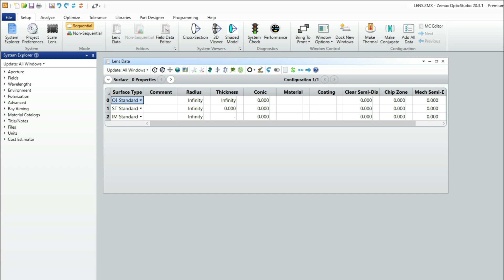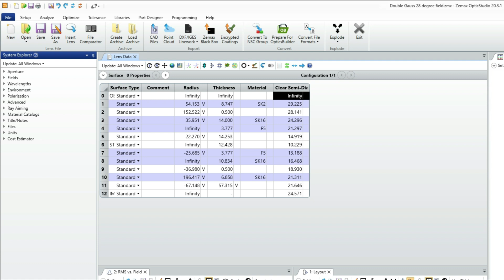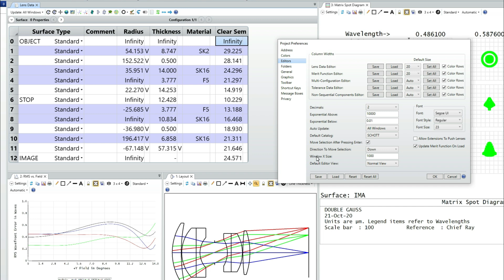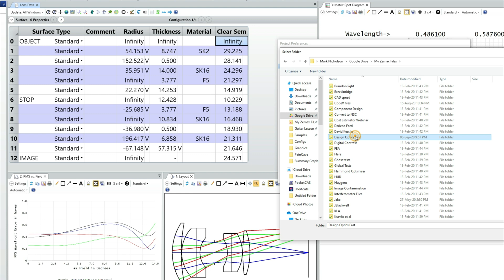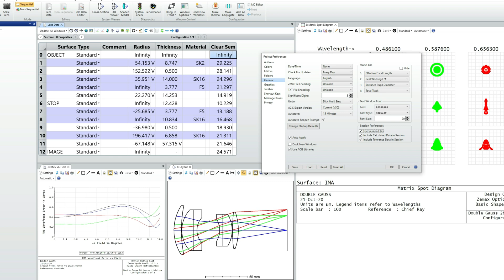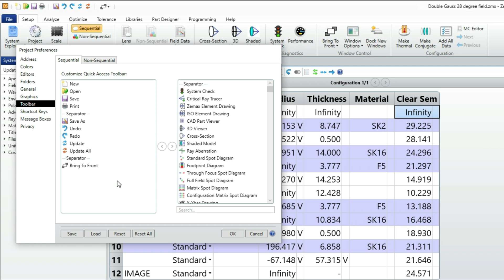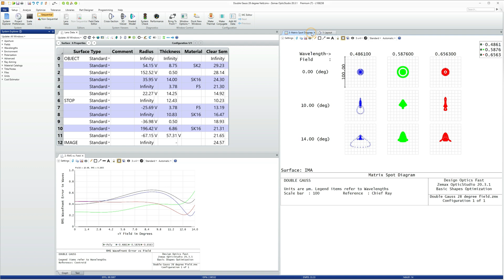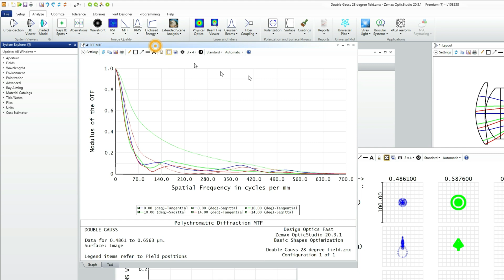Bonus video: UI Tweaks in OpticStudio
I like to tweak the OpticStudio UI for specific projects, and as I'm writing the Optimizing the Basic Shapes Series right now I htought I'd show how I customize the UI for best productivity and also for best viewing via YouTube.